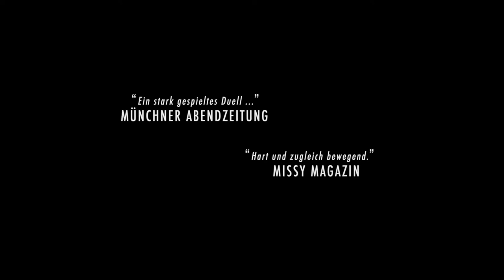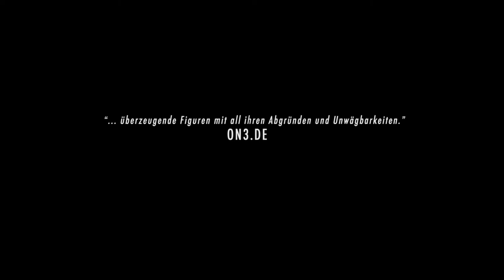Jasmin || Trailer German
Zwei Personen, ein Raum und sonst nichts -- es gibt wenig Filme, die sich auf ein solches Wagnis einlassen. Der "Totmacher" von Romuald Karmakar aus dem Jahre 1995 ist ein überzeugendes Beispiel. Nicht minder faszinierend entwickelt sich das psychologische Kammerspiel, auf das sich der erfahrene Kameramann Jan Fehse in seiner zweiten Regiearbeit eingelassen hat - mit zwei großartigen Schauspielerinnen in einem berührenden Duell.